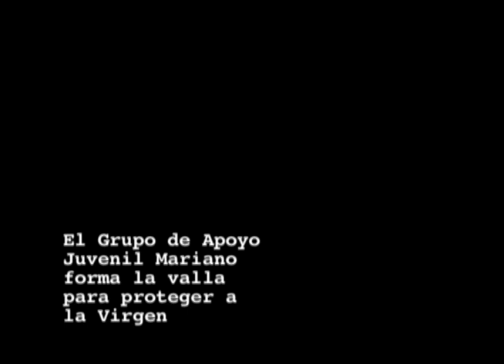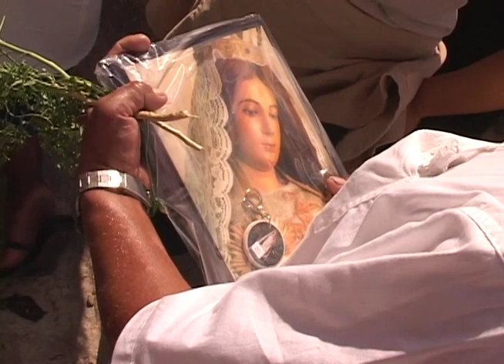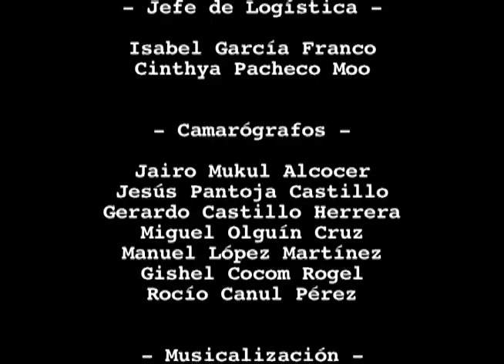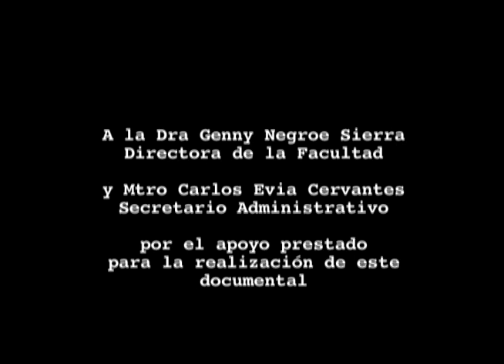Inmaculada Concepción: Tradición y fiesta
Documental realizado en la ciudad de Izamal Yucatán, por alumnos de TV Pre producida de la Facultad de Ciencias Antropológicas de la UADY, 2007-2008.